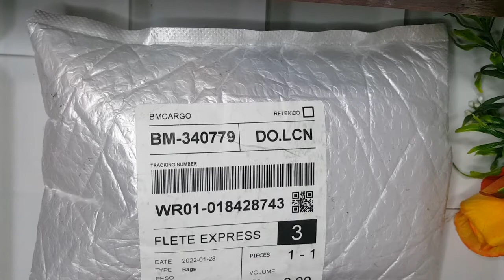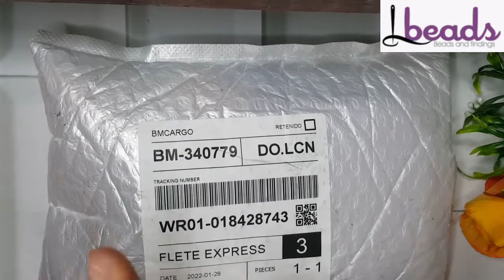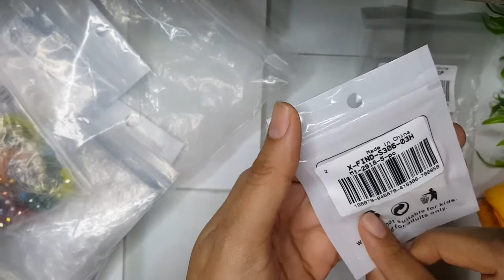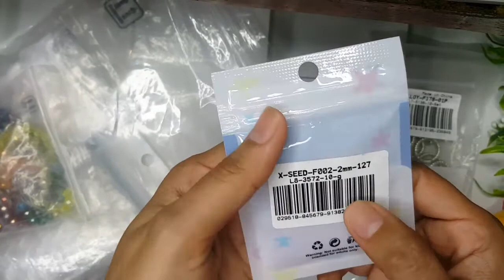Cortesía de la tienda LBEADS.COM + cupon de descuento 3% off !!! Nuevos materiales para trabajar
***Enlace de la tienda🛍💍💎*** Lbeads.com 🔥🔥🔥usa este cupon LB1943588 y recibiras un 3% de DESCUENTO!🔥🔥🔥

1. LB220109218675Colgantes tejidos con hilo de algodón, con fornituras de aleación, hoja, dorado, seda de maíz, 43x26.5x2mm, agujero: 1.8 mm

2. Cabujones de diamantes de imitación de vidrio en punta, diamantes de imitación de rivoli, facetados, cono, color mezclado, 14x7 mm

3. balorios de vidrio electrochapado hebras, color AB, facetas, rerondana plana, color mezclado, 6x5 mm, agujero: 1 mm, aproximamente 92~94 piezas/tira, 17~17,5 pulgadas (42,5~43,75 cm

4. Cabujones de diamantes de imitación de vidrio en punta, diamantes de imitación de rivoli, facetados, cono, color mezclado, 12x6 mm

5. Cierres de palanca de aleación, Anillo, Platino, Anillo: 22x17,5x3 mm, Agujero: 2 mm, Barra: 25,5x8x3 mm, Agujero: 2 mm

6.Cuentas de semillas japonesas TOHO, redondas, 11/0, brillo opaco, flamenco, 2x1.5 mm, agujero: 0.5 mm, aproximamente 933 piezas/10 g

7.Toho code TR-11-51F) TOHO Japanese Seed Beads, Round, 11/0, (51F) Opaque Frost Light Beige, 2x1.5mm, Hole: 0.5mm, about 933pcs/10g